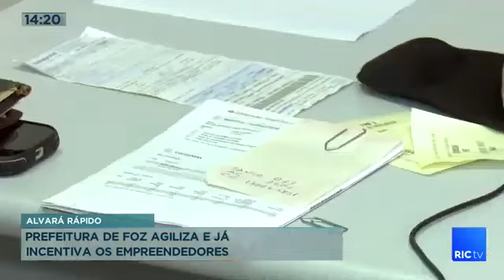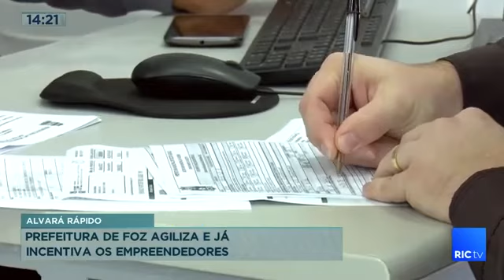Prefeitura de Foz agiliza e já incentiva novos empreendedores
Foz do Iguaçu está entre as cidades do Brasil que mais rápido libera alvarás para funcionamento de empresas. A redução na burocracia tem atraído novos investidores para a cidade.